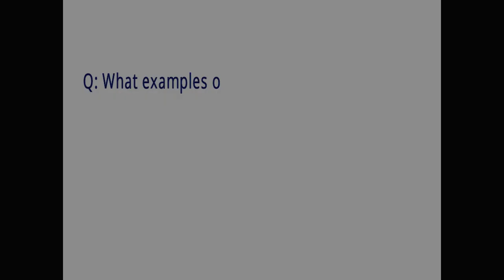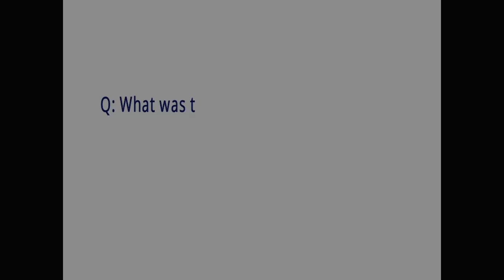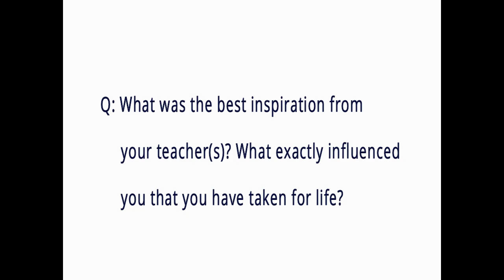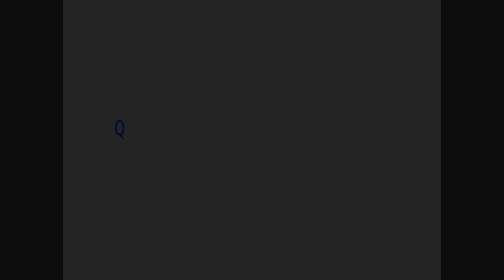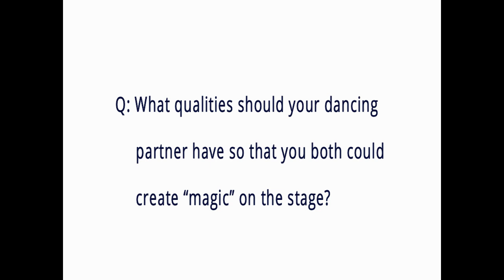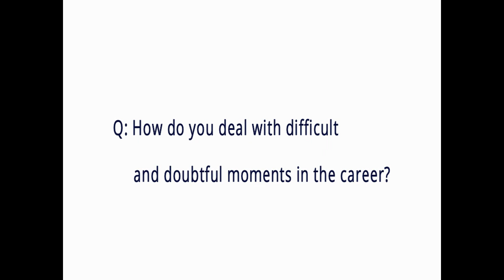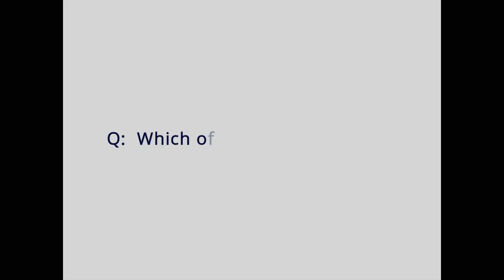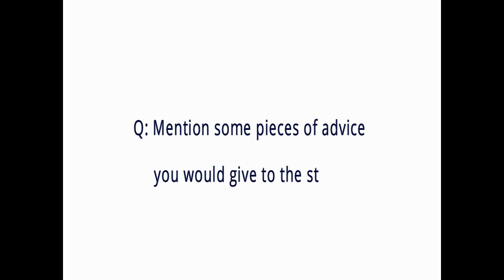Natasha Mayr´s Interview for The Festival Grand Assemblé, organised by SIMONA NOJA FOUNDATION